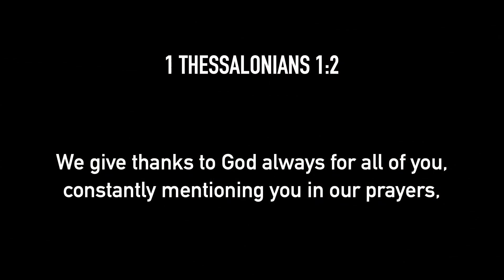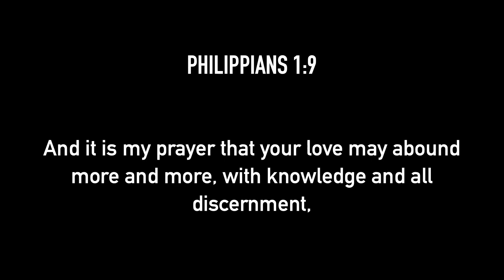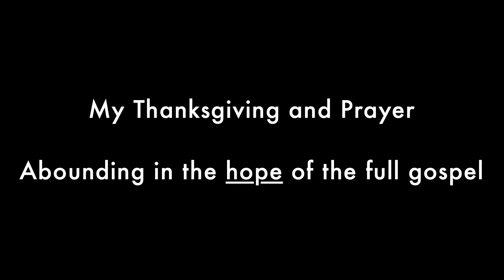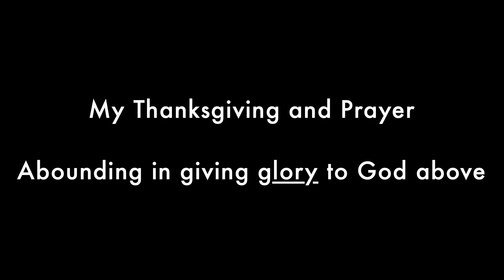My Thanksgiving and Prayer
The apostle Paul had fond memories of the church in Philippi, and he prayed for them often. His prayers began with thanksgiving that flowed into intercession. He was thankful for, and asked God for more of, their abounding love, their spiritual wisdom, the fruit of their righteousness in Christ, their hope in the full gospel, and their desire to bring glory to God. On the 20th anniversary of my tenure as Pastor of FBC Benbrook, I take the opportunity to give my thanks to God for His manifold grace upon this church and to lead the church to pray for more and more of His grace. (Philippians 1.12-14) October 20, 2024.